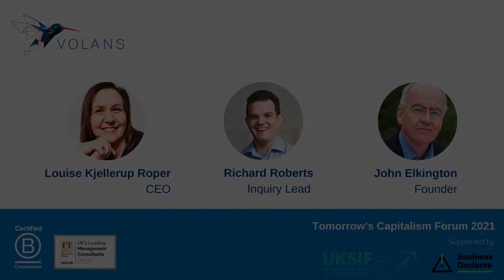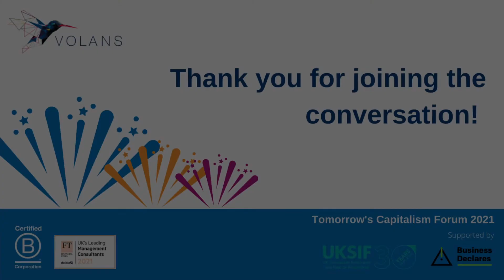Tomorrow's Capitalism Forum 2021: Highlights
In 2020, Volans concluded the first phase of the Tomorrow’s Capitalism Inquiry. A key conclusion was that the most important work to be done to enable the transformations we need is at the intersections between companies, financial markets and public policy.

The 2021 Forum convened conversations that cross boundaries – between investors targeting net zero, companies in transition, and those rethinking the rules of the game at a global level.